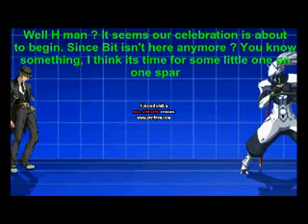MUGEN: The return of Bit (Bit and Zain vs Hakumen and Hazama)